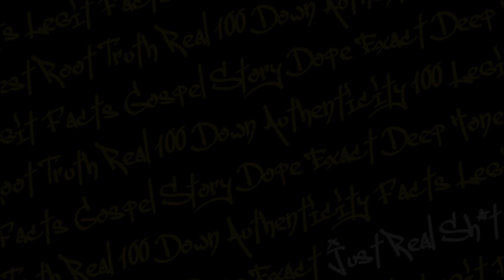"The Tig + Gemma Thing"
Listen to the full review of season 2, episode 11 of Sons of Anarchy, Service,